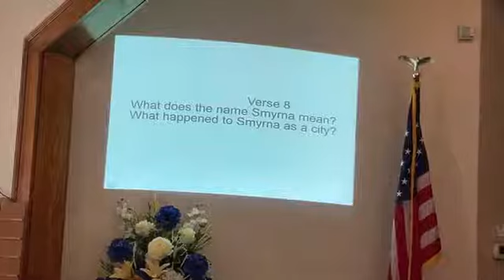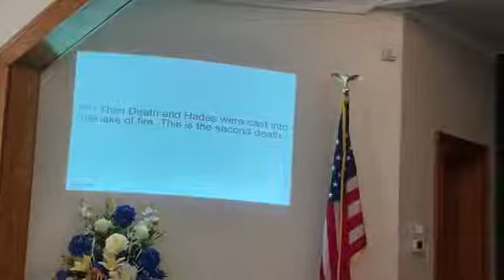Sunday Service August 28th, 2022